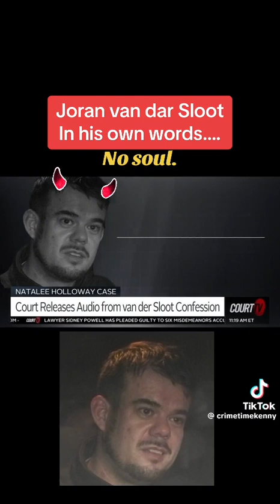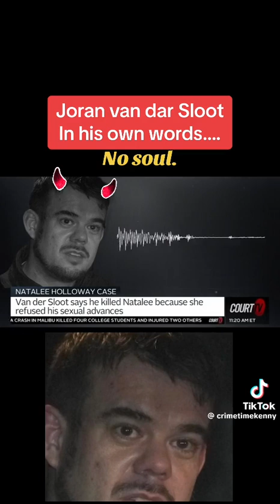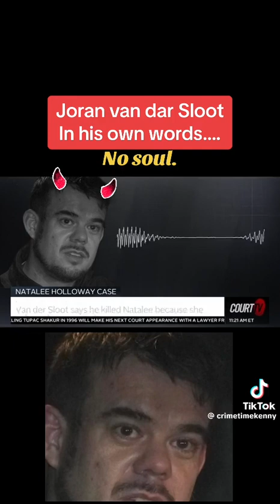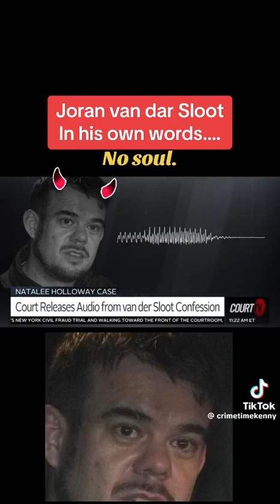Joran Vander Sloot confession in his own words!